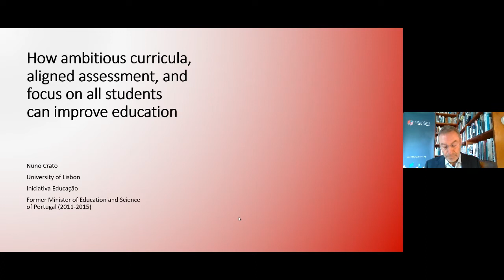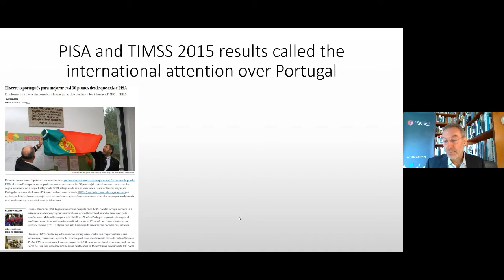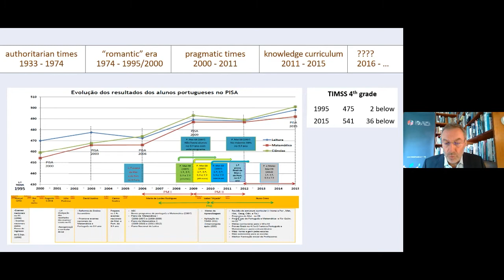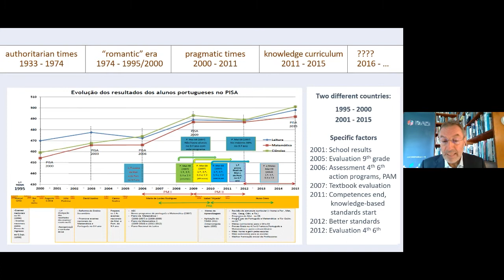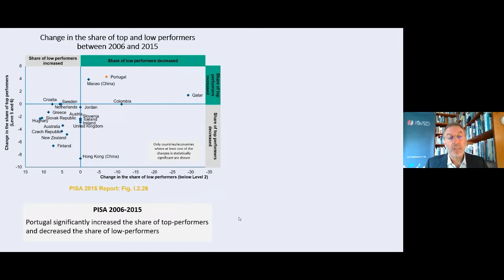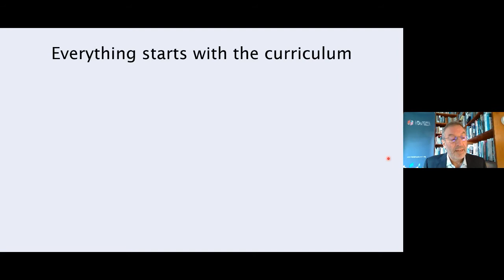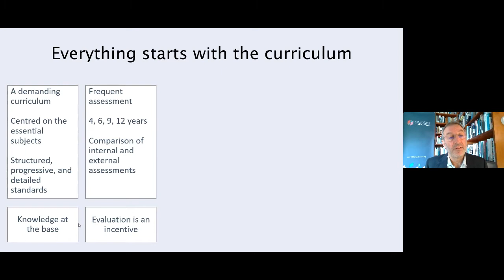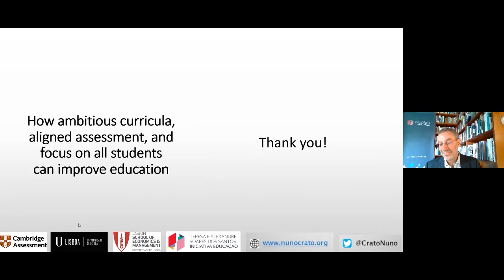Interpreting PISA - Understanding national educational improvement - the case of Portugal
How an ambitious curriculum, aligned assessment, and focus on all students improved education in Portugal.

Portugal has been highlighted as a particular success story in curriculum and educational reform. This success can be seen in the country’s leap in PISA scores. But for a sound understanding in public policy we need to be clear about what caused which improvement, and when.

To help provide this clarity, Tim Oates CBE will introduce Professor Nuno Crato OIH, former Minister of Education and Science in Portugal (2011–2015), who will share his insights at this Cambridge Assessment Network seminar.

Professor Crato will trace progress back to specific policy measures and some longer trends. He will describe recent periods of Portuguese education changes and will maintain that good national results need a good and clear curriculum, school autonomy, regular assessment, support to all, vocational paths, and flexibility.

This will be explained against the backdrop of a recent comparative study of 10 countries’ results in PISA.

From 2011 to 2015 Nuno Crato was the Education and Science Minister of Portugal, taking office as an independent minister after a scientific and educational career.

During his tenure, compulsory schooling was extended from nine to twelve years, English was made mandatory for seven consecutive school years, the dropout rate was reduced from c. 25% to 13.7%, retention rates improved, and Portuguese students achieved the best results ever in international surveys. In fourth grade Mathematics in TIMSS, Portuguese students scored higher than those from traditionally better ranked countries, such as Finland. And in PISA, 15-year-old students scored over the OECD average for the first time, and in all three domains.

Nuno is now a Professor of Mathematics and Statistics at the Lisbon School of Economics & Management of the University of Lisbon. He has a PhD in Applied Mathematics and Statistics and worked as a college professor and researcher in the US before returning to his native Portugal.

His research focuses on stochastic models, time series, and applications on financial, computational, biological, social, and education issues problems. He has served as a dean at the Technical University of Lisbon and president of Taguspark, the largest science and technology park in Portugal.

About Cambridge Assessment Network seminars

Our seminars are an important part of what we do as the Assessment Network. Through inviting authoritative voices in education to share their expertise, our aim is to inform and stimulate debate on current issues in assessment and education policy.

As well boosting your CPD, these free events are an opportunity to ask questions and share insights with other professionals from the wider education community and around the world!